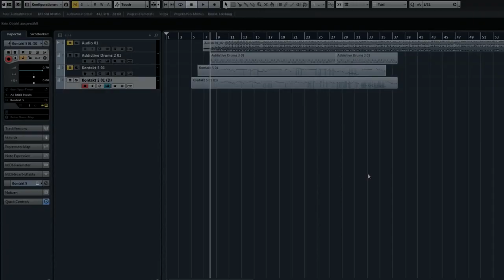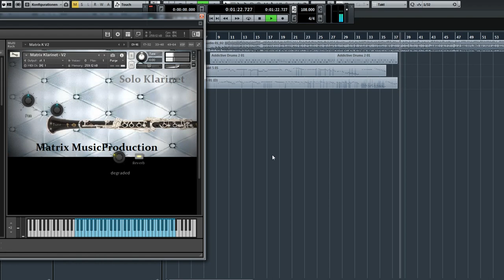Solo Clarinet Vst Kontakt Library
Solo Clarinet - Ethnic Kontakt Library
recorded with famous Performer
Kontakt 5.8 or Kontakt 6 required

do you like this library? give me a 👍